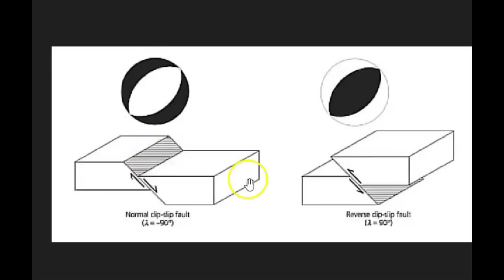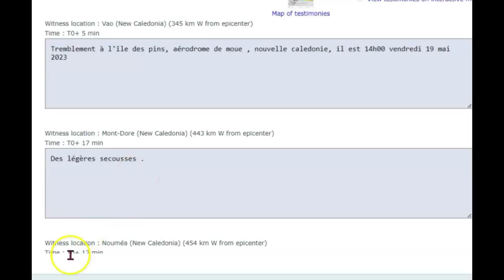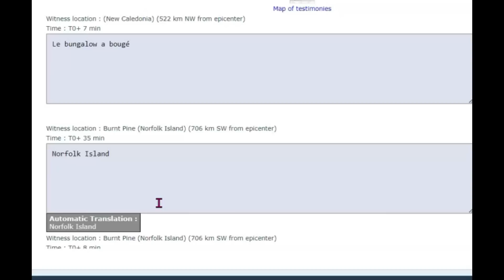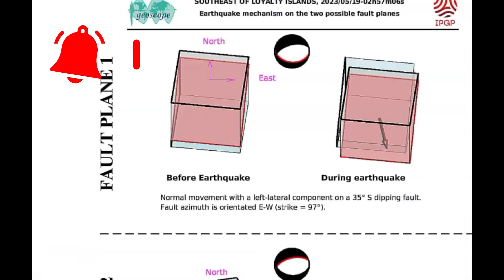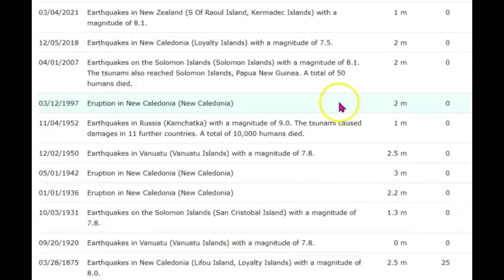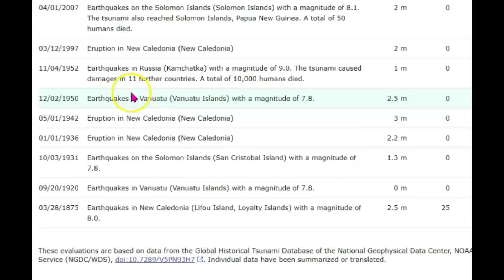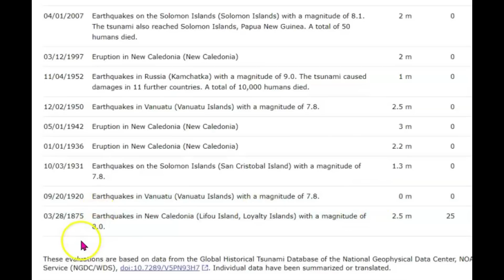Afternoon Large Earthquake M 7.7 Loyalty Islands, New Caledonia Tsunami History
Luckily there was no tsunami with this last large earthquake but they have occurred in this location in the past. Even Seismic activity along other fault lines and volcanic eruptions have brought large tsunamis to New Caledonia.